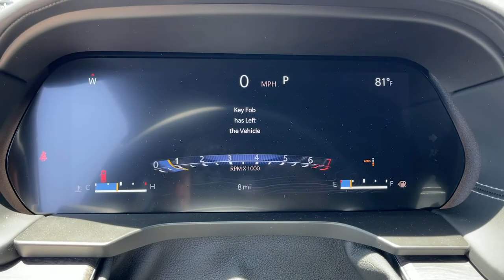2022 Jeep Grand_Cherokee Monrovia, Pasadena, Los Angeles, Montebello, Azusa, CA B261215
Bright White Clearcoat New 2022 Jeep Grand_Cherokee available in monrovia, California at Monrovia CDJR. Servicing the Pasadena, Los Angeles, Montebello, Azusa, CA area.

Monrovia CDJR
1305 S Mountain Ave